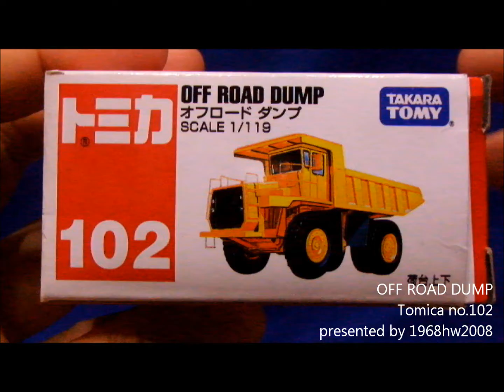OFF ROAD DUMP Tomica no.102 Unboxing トミカ オフロードダンプ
このダンプカーは外国車シリーズ青箱時代F22-2からある金型です。1988年には赤箱に移行し2009年まで販売された超ロングセラーです。